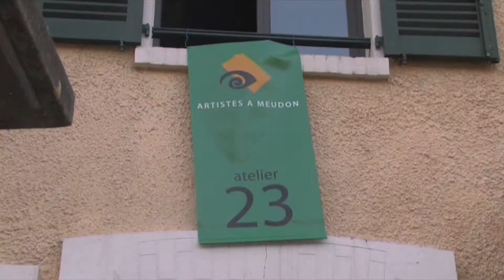LIESBETH 2011 1 Vernissage Expo